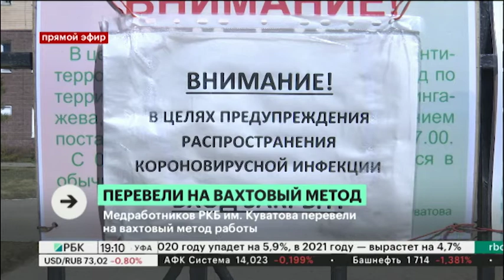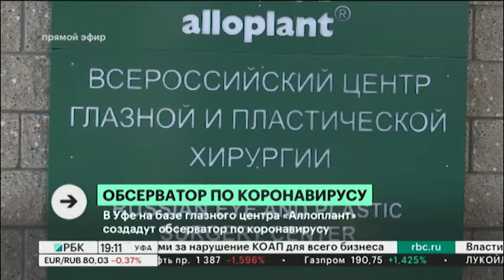Новости 14.04.2020 19:10